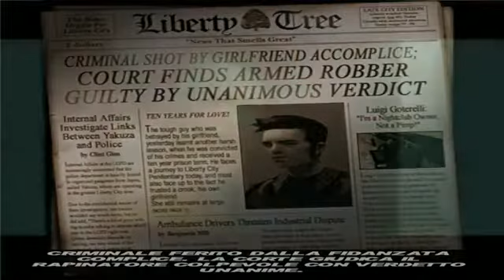GTA III Introduzione PC )